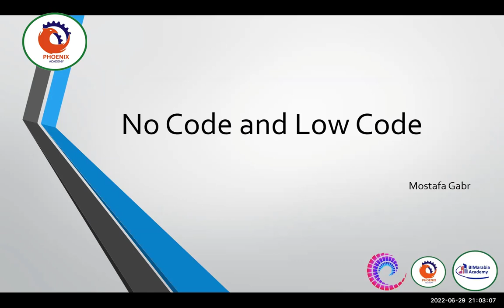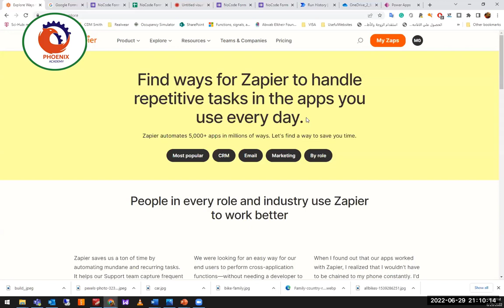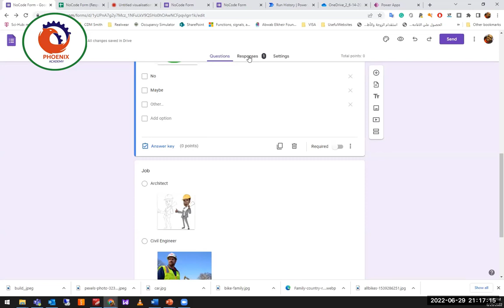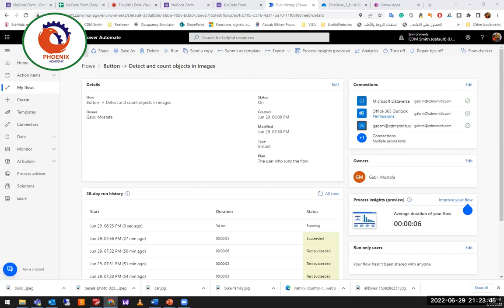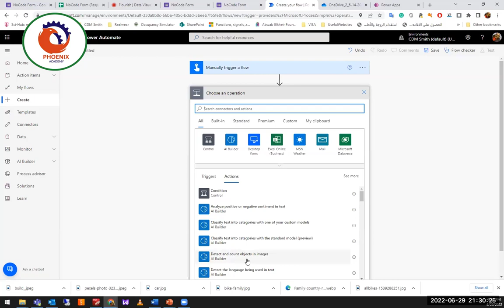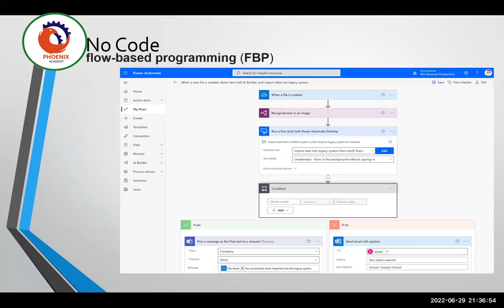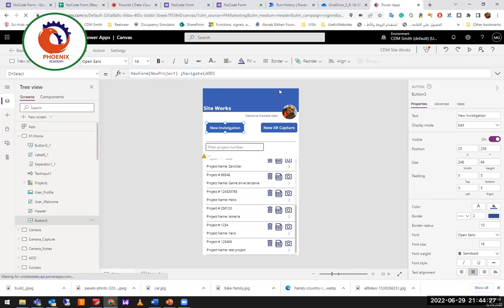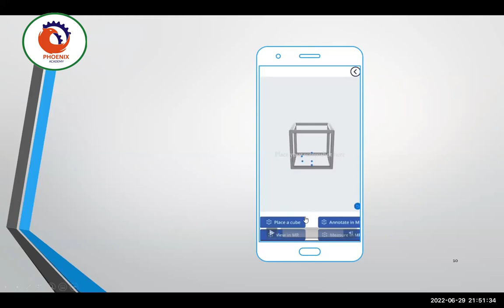ورشة عمل مجانية خاصة بادارة نمذجة معلومات البناء مصطفى جبر – البرمجة بدون كود